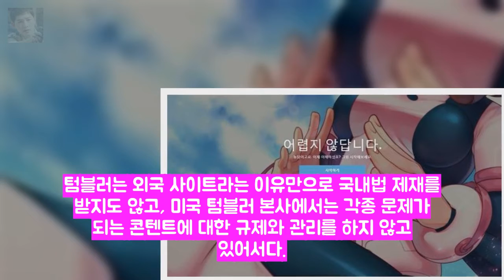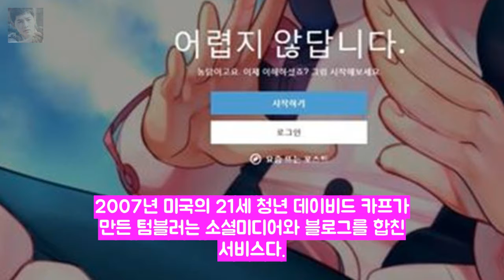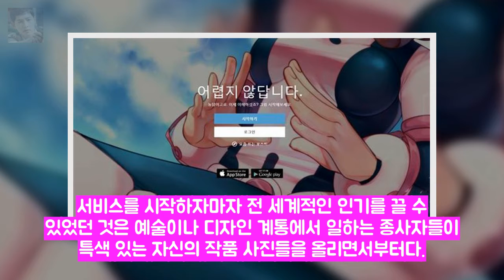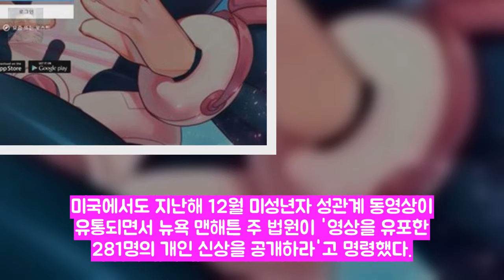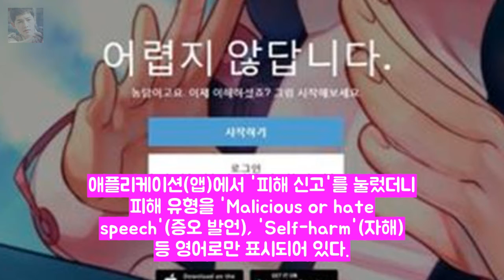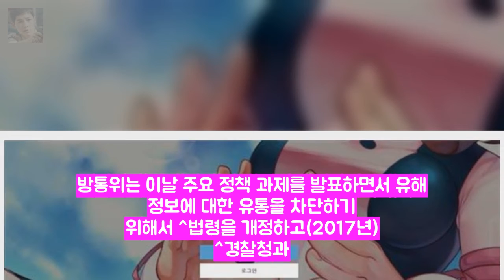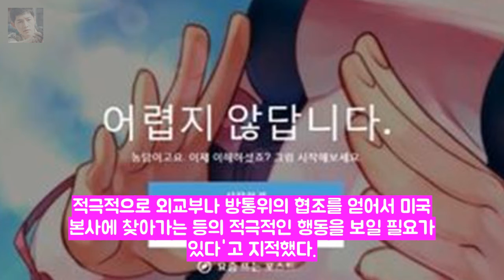미국 사이트니 한국법 상관없다는 텀블러에 쏟아지는 비난 엔터테인먼트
미국산 소셜미디어 텀블러가 유해성 게시물을 방치하는 것을 놓고 논란이 커지고 있다. 텀블러는 외국 사이트라는 이유만으로 국내법 제재를 받지도 않고 미국 텀블러 본사에서는 각종 문제가 되는 콘텐트에 대한 규제와 관리를 하지 않고 있어서다. 카프가 사임한 것도 텀블러가 미국 내에서도 각종 유해성 게시물을 방
[영상] 배우 진선규 나이 40에 빡빡머리 이렇게 못돼 보일 줄은. 엔터테인먼트:

스타투